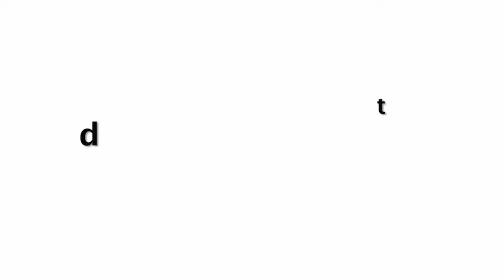Sania Mirza Angry On Arjun Kapoor For Stepping On Her Dress At Indian Sports Honours Awards